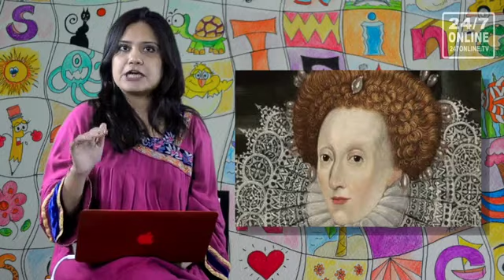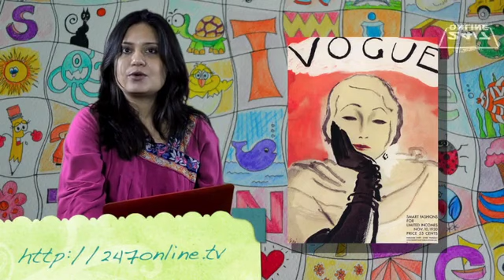Somehting Interesting - Lipstick: The Kiss of Death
The lipstick has been a controversial product in history. It was banned, labelled as a tool for seducing men, and discussed in the parliament. Marriages were annulled fro women who wore lipsticks before they were a "Mrs. Somebody".